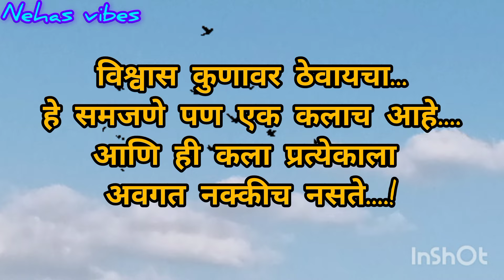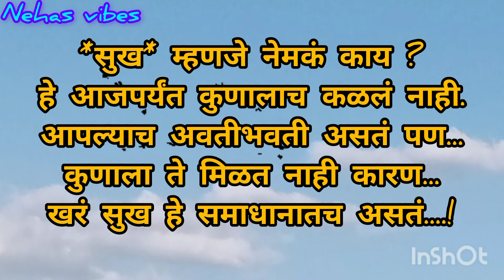*विश्वास* कुणावर ठेवायचा ....!/ हृदयस्पर्शी प्रेरणादायी सुविचार/motivationalthought/@nehasvibes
# मराठीसुविचार
# मराठीप्रेरणादायीसुविचार
# हृदयालास्पर्शकरणारेसुंदरसुविचार
# प्रेरणादायीसुविचार
# हृदयस्पर्शीप्रेरणादायीसुविचार